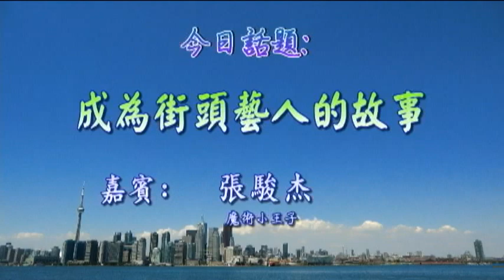0720 成為街頭藝人的故事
0720 成為街頭藝人的故事
Life@5